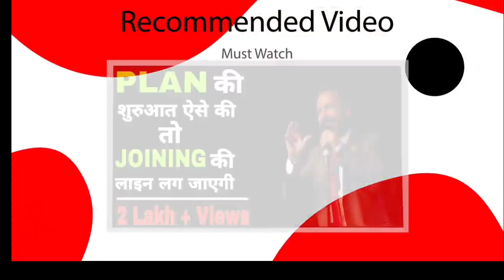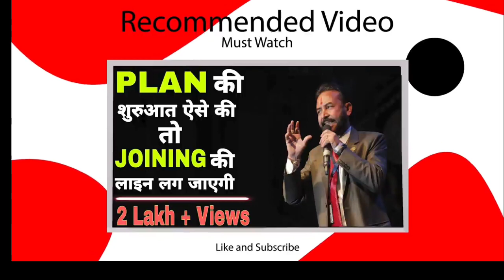Network Marketing Expert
Why join network marketing?

In comparison with starting your own business, joining a network marketing company has already done the hard work for you. They provide you with full access to marketing materials, training, a range of products for you to sell, most with your own website and other resources that you may require.

Network marketing is a method of marketing that relies on individuals harnessing their personal networks to grow a business or sell a product. These networks are used to generate leads and recruit customers or partners, usually implementing a training and mentorship process for new recruits.

Network marketing is a business model that depends on person-to-person sales by independent representatives, often working from home. A network marketing business may require you to build a network of business partners or salespeople to assist with lead generation and closing sales.